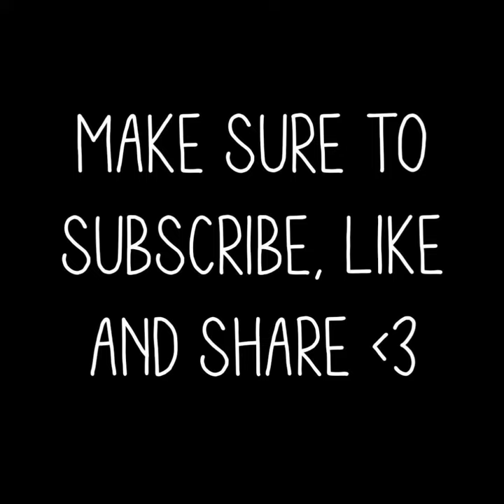Glittery party Eye makeup - Shaheen gull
Beautiful glittery eye makeup for parties and weddings. Make sure to TRY